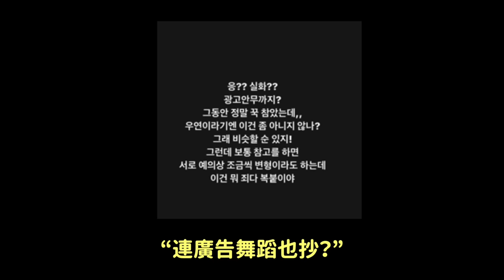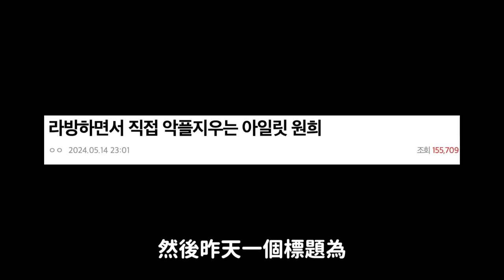NewJeans舞蹈老師們生氣了..女團ILLIT再次引起抄襲爭議/直播中,親自刪惡評的ILLIT成員｜DenQ